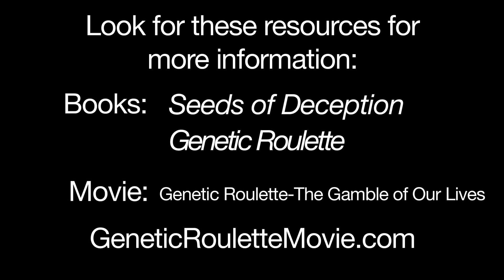The REAL Reason GMO Labeling Isn't Law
A vote to require labeling of genetically modified foods failed in California in 2012.  Why?  GMO expert Jeffrey Smith has details regarding the money and misinformation behind the campaign to doom the vote.